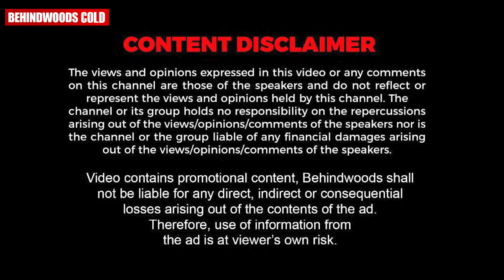Dance പഠിക്കണമെന്ന മോഹവുമായി Veena എത്തിയത് Ramzan-ൻ്റെ അടുത്ത് ! 🤣🤣 | Ramzan vs Veena